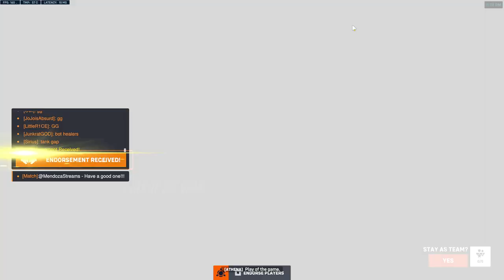Overwatch 2 Competitive TANK Gameplay with Doomfist & Zarya